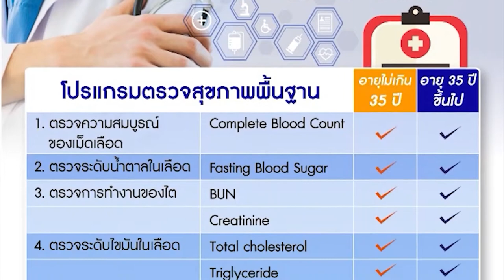(3H) มาออกกำลังกายด้วยโบซูบอลกันเถอะ โดย นักวิทยาศาตร์การกีฬาและการพัฒนากีฬา | 070665